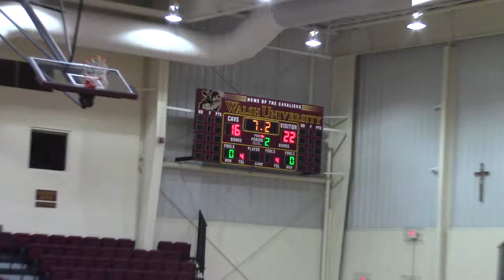(2704) 2017 Akron Canton Am Pro Basketball League Wayne Holmes vs Legends Q1